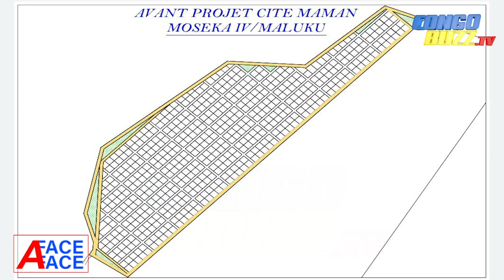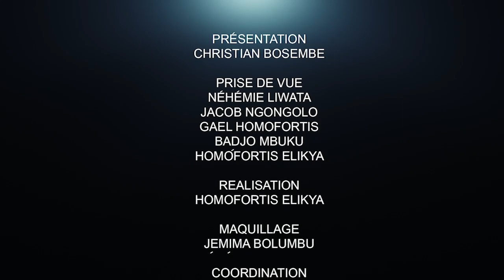DEVENEZ PROPRIÉTAIRE, MAMAN MOSEKA OFFRE DES OPPORTUNITÉS